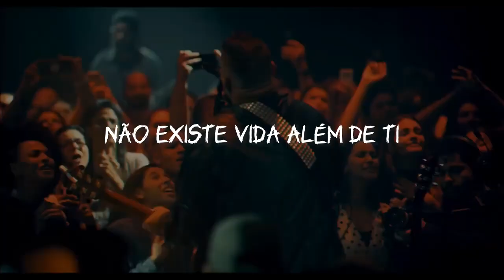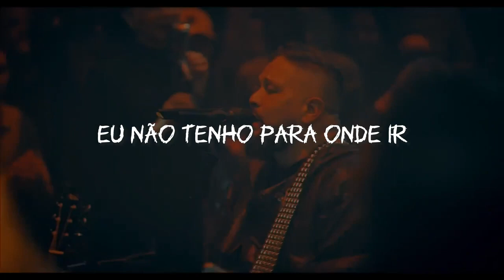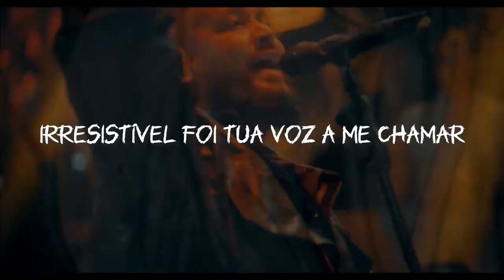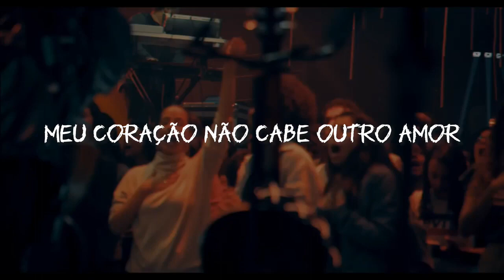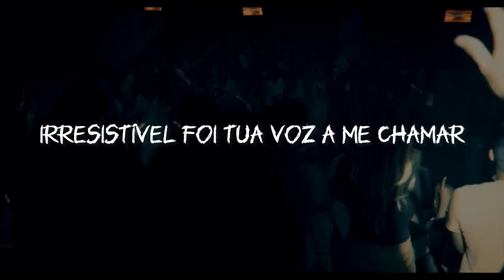Fernandinho - Único Playback (Página de fãs)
Eu não tenho para onde ir
Teu perfume está marcado em mim
Nas sombras de tuas asas eu estou

Eu não sei mais o que fazer
Sem a tua presença eu não sei viver
Não existe vida além de ti

Único, tu és o único
Incomparável és a minha vida
Meu coração não cabe outro amor
Tudo o que eu tenho é tudo teu

Irresistível foi, tua voz a me chamar
Palavras de vida eterna só tu tens pra mim.

💕Transmitimos a palavra de Deus através dos vídeos e músicas, com hinos e mensagens abençoadas dos maiores artistas da música gospel.